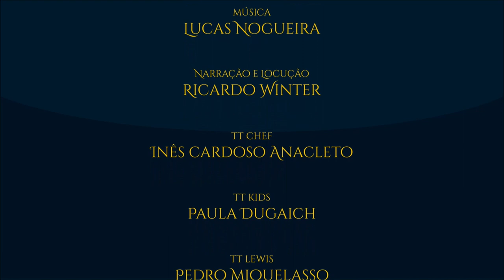C.S. Lewis sobre "O Hobbit" e "O Senhor dos Anéis" | TT #315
Vamos descobrir o que C.S. Lewis, autor de “As Crônicas de Nárnia” e grande amigo de J.R.R. Tolkien, criador da Terra-média, tinha a dizer sobre os livros clássicos “O Hobbit” e “O Senhor dos Anéis”.

*Compre “Sobre Histórias” de C.S. Lewis e outros livros pelo link e ajude a financiar o Tolkien Talk